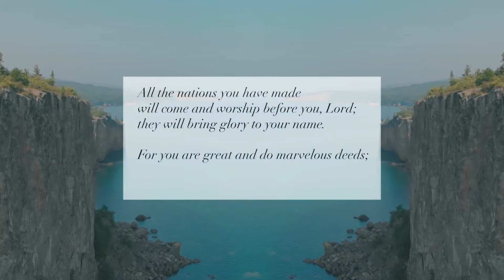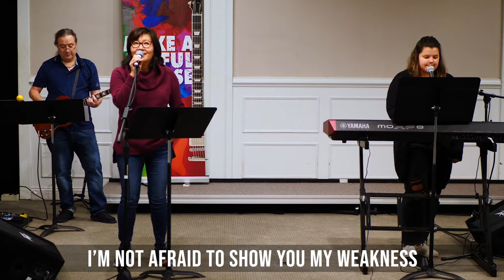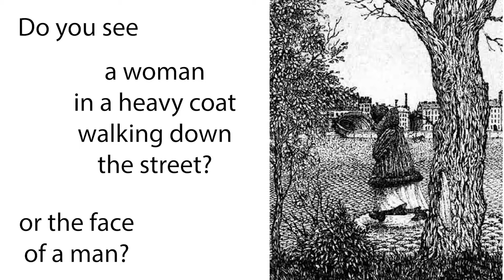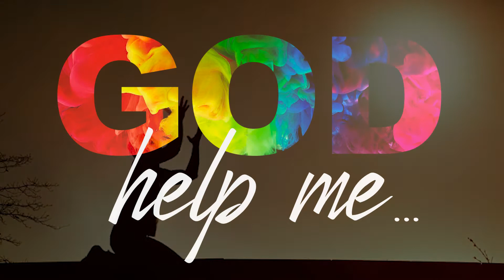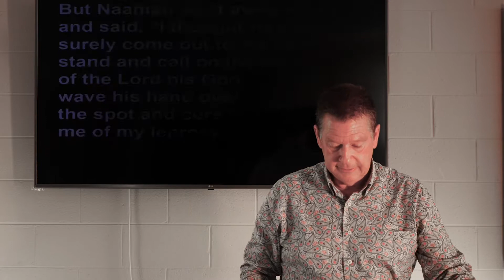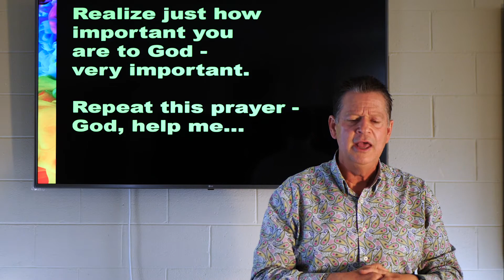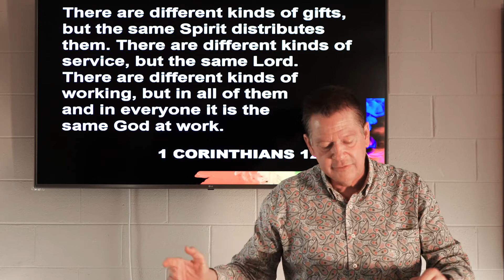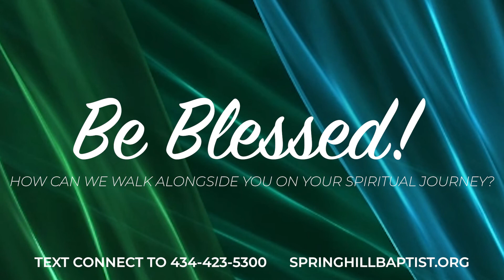God Help Me with My Critical Spirit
What's our worldview? What do we see, and can we control how we perceive things? Pastor Steve Nethery takes a look at the problems with a critical spirit.